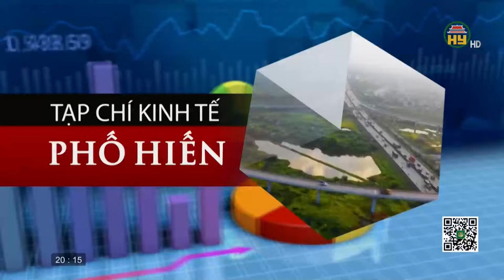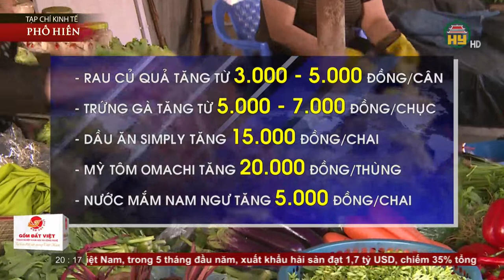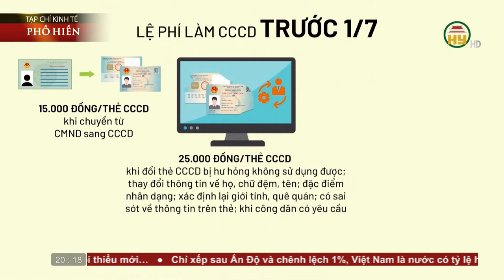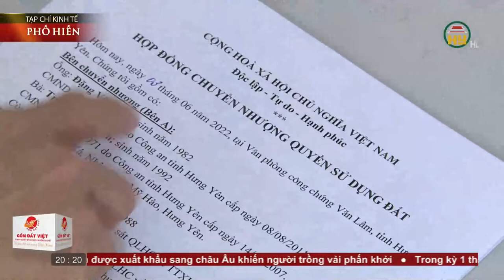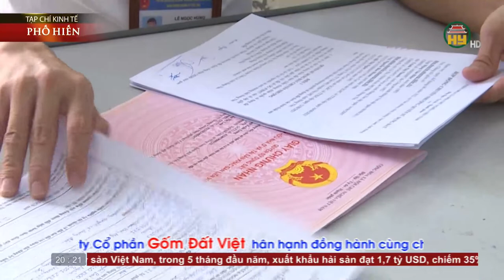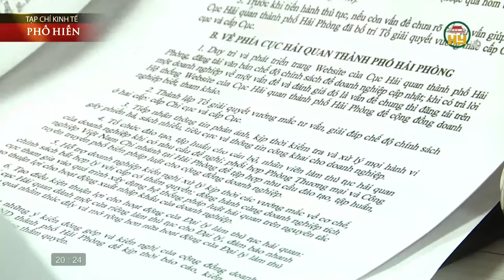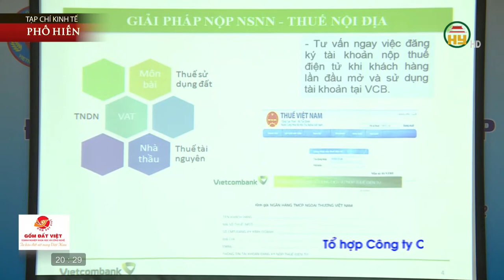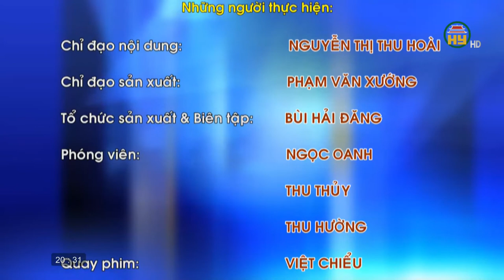Đối thoại Hải quan - Doanh nghiệp năm 2022